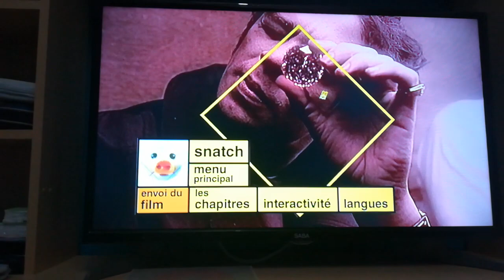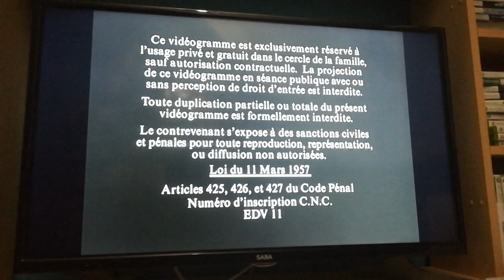Episode #81 of Repo's DVD Openings in Different Languages 12/6/22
From his French DVD of Snatch (Language is French).